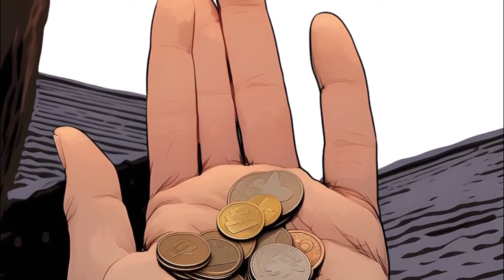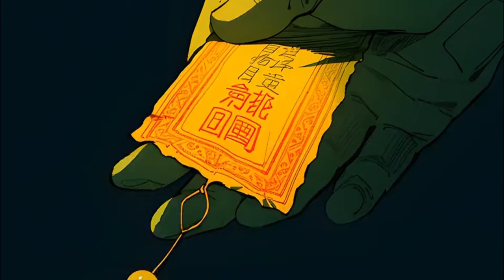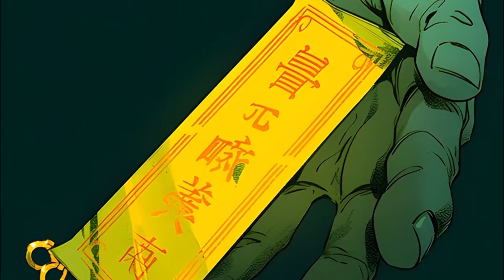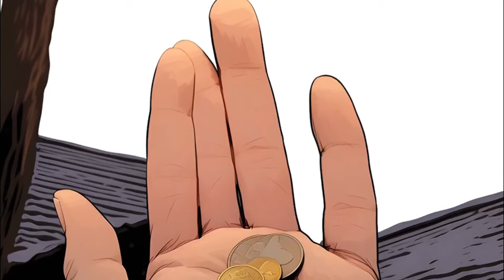【麒麟神相】续集1:我出世身带麒麟，爷爷为救我，亲手剥下自己人皮，送给九尾狐。那一天，枯木逢春，万兽朝拜！